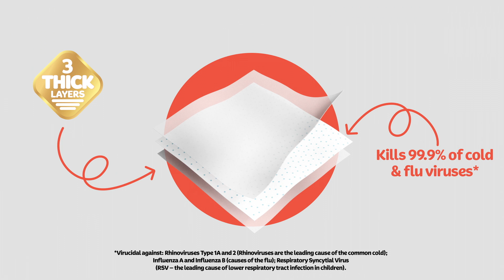Kleenex® Anti-Viral† Facial Tissues